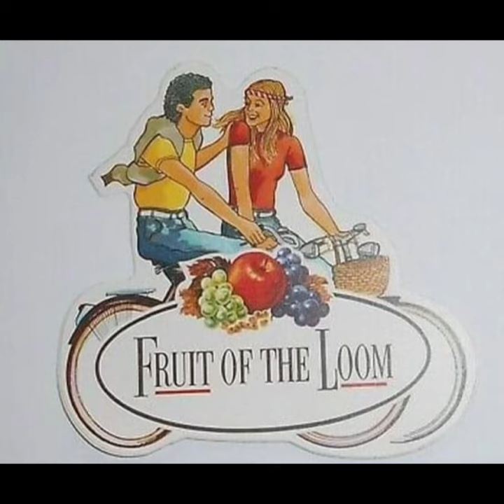James Brown dj🎧yado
funky James Brown❤️